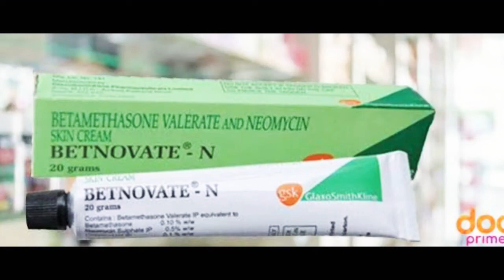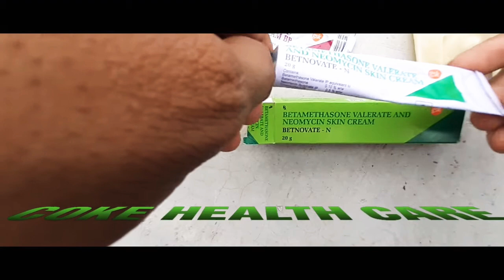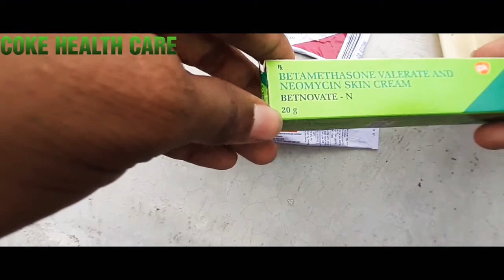चेहरा का दाग धब्बे कालापन दो दिनों में हटाए।BETNOVAT-N यूज करो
Step -1 Namaskar doston coke HEALTH  care Mein aapka swagat hai aaj ham log baat karne ja rahe hain  Betnovate-n ke bare mein aise pahle ham log betnovate-c ke bare mein Bataye the
{Step-2 mein photo  dikha raha hun vah betnovate-n hai ya Betnovate ham log us Samay use Karte Hain Jis Samay ham log ko face  Mein skin disease ho gaya ho ya face Mein Koi Daag ho gaya ho ya dhup mein ghumne se Kale dhabbhe  ho jata hai to us Samay ham log betnovate-n use karte hain
{Step-3 Sasti aur achi cream hai aap use kar sakte hain ise main pahle bhi use kiya tha bahut hi Achcha result aya tha yah cream aapko Sabhi Medical store mein mil Jayegi Agar Nahin milati Hai To Mujhe comment Mein likhe main aapko link bhej dunga mangwane ke liye
{Step-4 Yad Rakhe doston yah cream Chhote bacche ka reply na Karen Yad Rakhe ya cream use karne se pahle Doctor ki Salah Ek Bar jarur le
 Ais ka chemical name ye hai
Betamethasone0.10%₩
Neomycin sulphate 0.5%₩
Chlorocresol iP 0.1%₩
Yah sab Milkar yah Bimari ko theek karti hai betnovateuse betnovate-n#betnovateC#howtousebetnovateC#facepimple